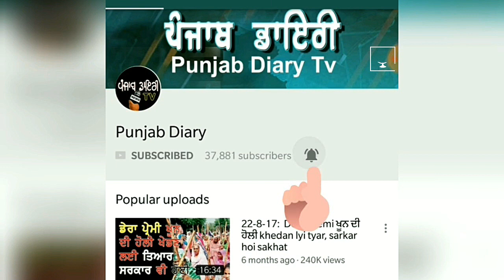10-05-18, 2nd: ਕੈਪਟਨ ਤੇ ਸਰਕਾਰ ਨਾਲ 72 ਵਿਧਾਇਕ ਅਤੇ ਹੋਰ ਆਗੂ ਨਰਾਜ਼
#457- ਪੰਜਾਬ ਡਾਇਰੀ ਨਾਲ ਜੁੜੇ ਰਹਿਣ ਲਈ ਤੁਹਾਡਾ ਧੰਨਵਾਦ, ਕ੍ਰਿਪਾ ਕਰਕੇ ਇਸ ਨੂੰ ਅੱਗੇ ਸ਼ੇਅਰ ਜ਼ਰੂਰ ਕਰੋ ਜੀ news please watch, comment and share.